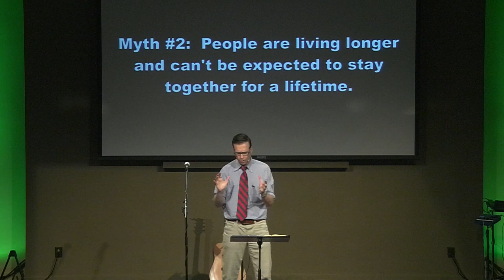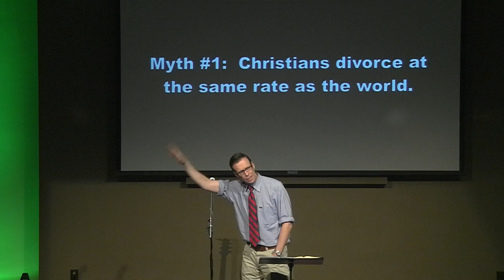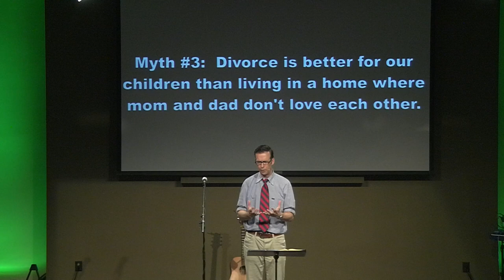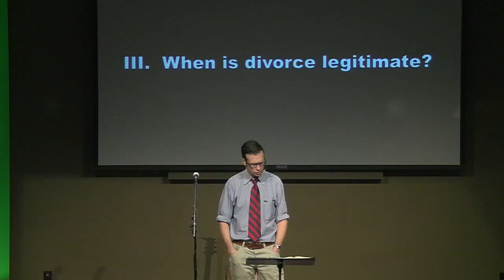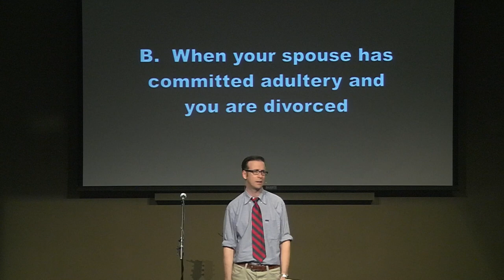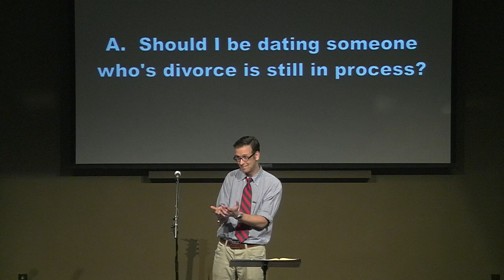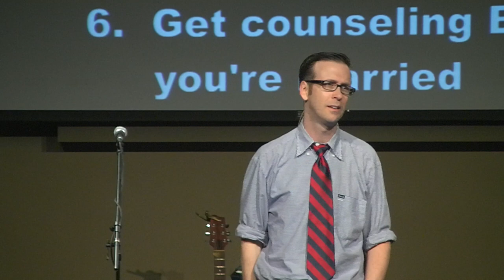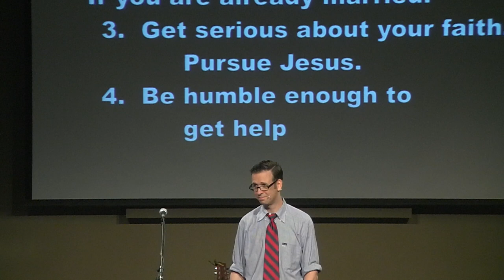Divorce & Remarriage - Mark Series Part 44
Sermon preached on Sunday, June 10th, 2012 by Pastor Chris Lewis at Foothill Church in Glendora, CA. Sermon text is Mark 10.1-12. For more information please